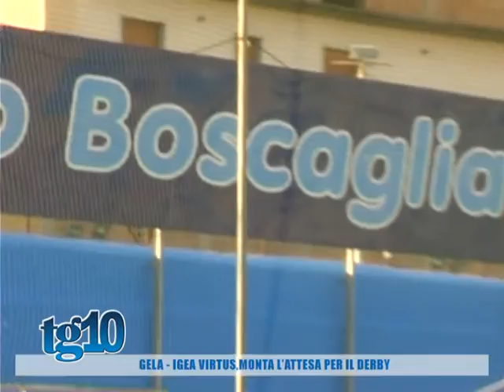Gela Igea Virtus, monta l'attesa per il derby